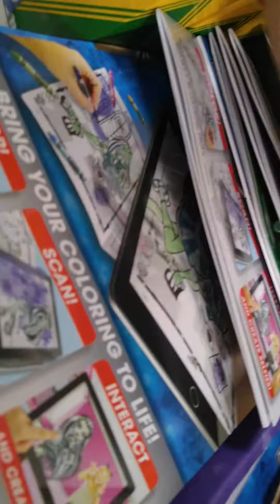Skylander Hunting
New Amiibo